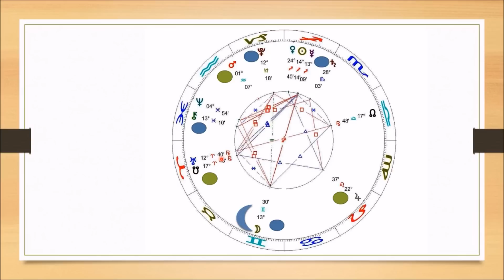Full Moon in Gemini 2014 December | Raising Vibrations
Heart Centred Astrology teachings.
Learn Astrology with me online.

Here on simonvorster we learn about how to create self-empowerment and to liberation humanity from the conditioning patters of the past.
To create self awareness - help in raising our vibrations -